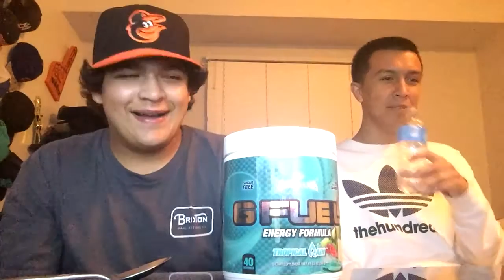TROPICAL RAIN GAMMA CHALLENGE! (High Stakes Dubs Loss Penalty)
Hope you guys enjoy my first ever gamma challenge on my channel! :D

btw if Matt didnt choke round 11, we wouldn't even had to do this..